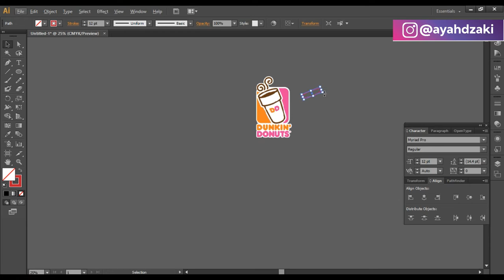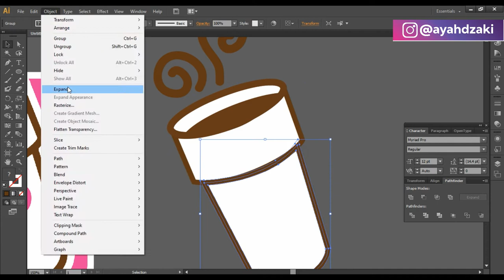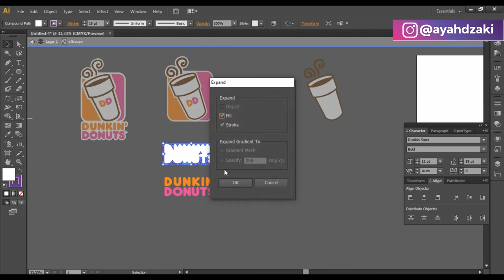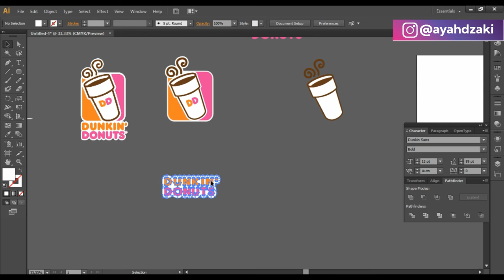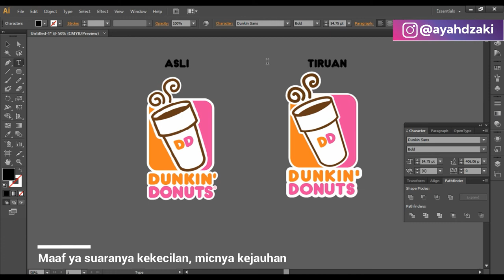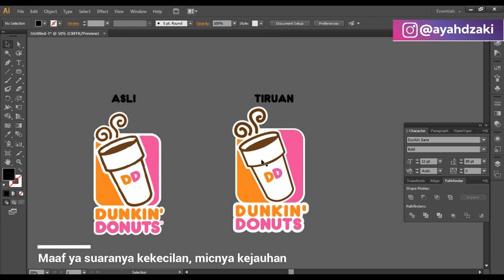Cara membuat logo Dunkin Donat Tiruan - Tutorday Tiruan 1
Mau buat segmen baru ah, jadi kita desain2 logo2 dan brand2 terkenal gitu yuk. asik kayaknya. latihan membuat logo desain jadinya kan.

Oh iya ini ada bahan buat latihan.

Terima Kasih.